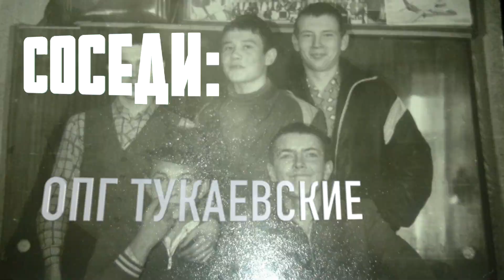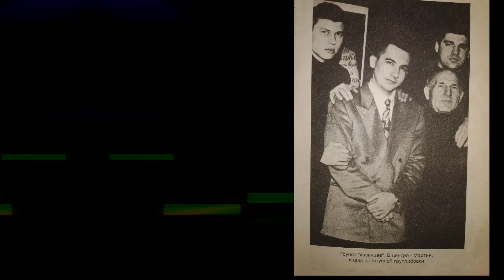Технофотоальбом ОПГ КИРОВА / ЦУМ | Казань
Посмотреть этот фотоальбом в VK

музыка и видео Роберта Гараева

На фото пацаны 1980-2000-х годов

Фотоальбом одной из старейших группировок Казани "Кирова/ЦУМ". У  "Кировских" была очень "жирная" территория в самом центре: с одной стороны это ЦУМ, а с другой вся улица была трущобной: сейчас ее почти полностью снесли и переназвали в улицу Московскую (если не ошибаюсь). Про "кировских" есть много у Константинова и Вышенкова в "Бандитском Петербурге" - там их старшие осели еще с конца 1980-х

Купить  «Слово пацана. Криминальный Татарстан 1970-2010-х»